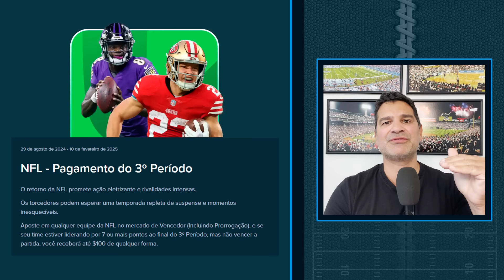Palpites do Polvo Paulo Semana 6 da NFL: Lions derrubam Cowboys?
A sexta rodada da temporada da NFL promete, e o Polvo Paulo está de volta com os seus palpites para os 14 jogos da rodada!

Teremos uma batalha suculenta da Divisão Oeste da NFC já no Thursday Night Fooball com os Niners tentando vencer os Seahawks pela sexta vez consecutiva.
Quem leva essa?

Em Baltimore, os Ravens recebem os Commanders do astro Jayden Daniels.  Será que tem um jogo mais legal no calendário?  Os dois times estão voando e Lamar Jackson vem de uma grande vitória em Cincinnati.

Em Dallas, os Cowboys buscam vencer em casa pela primeira vez.  O time soma mais derrotas em casa esse ano (2), do que nas últimas duas temporadas (1).  Detroit busca vingar a derrota da Semana 17 da temporada passada.  Quem ganha?

No Monday Night Football, os Bills e Jets se enfrentam numa rivalidade da AFC Leste.  Josh Allen tem tido problemas contra os Jets, e Aaron Rodgers vem de uma partida com três interceptações.  Os Jets terão Jeff Ulbrich comandando a equipe, já que mandaram Robert Saleh embora no início da semana.

Enfim, vai ser uma semana sensacional, e o Polvo Paulo tem os palpites de todos os jogos.  O Polvo soma 43 acertos e 35 erros, depois de acertar 8 de 14 na semana passada.  Essa é a semana dos 14-0! Eu acredito.

Pra galera que gostaria de aproveitar a promoção citada no vídeo é só entrar no